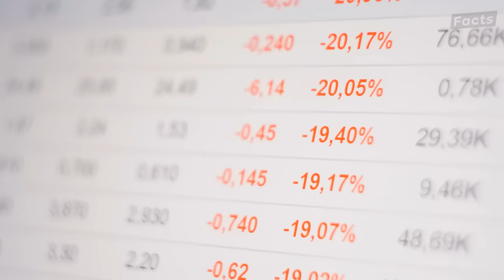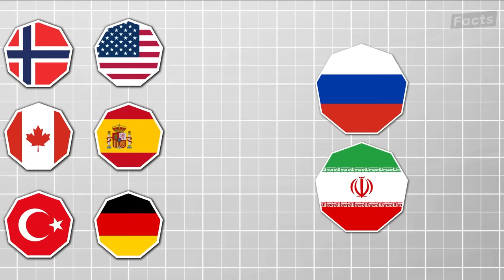This Will KILL the Suez Canal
Putin’s Secret Plan to DESTROY the Suez Canal. Russia has just over 23,000 miles of coastline and almost 70 major ports. But despite having so much water space, the country is basically landlocked. This is because of one major issue: ice. Giant ice sheets essentially shut down most Russian ports for about half the year. Combine this limited port access with the crushing sanctions imposed by the West, and Russia has basically turned into a warehouse with nowhere to sell its stuff.
That is, until Putin decided the only way forward is to threaten the western dominance by overtaking the most important artery in global trade - The Suez Canal. But how?